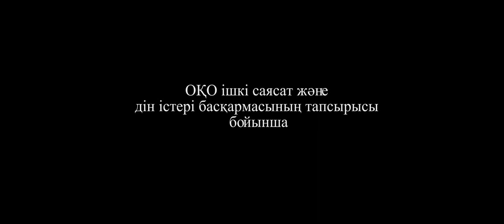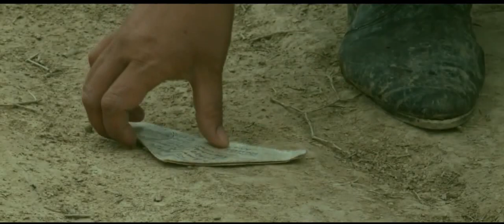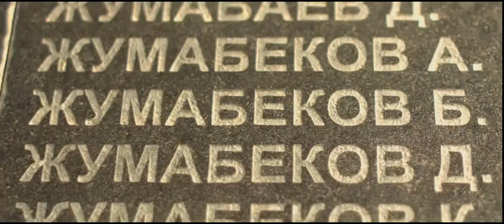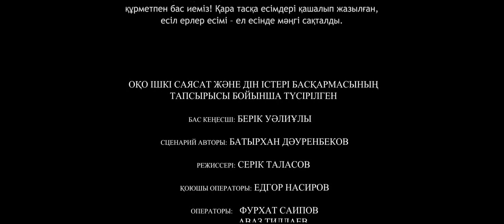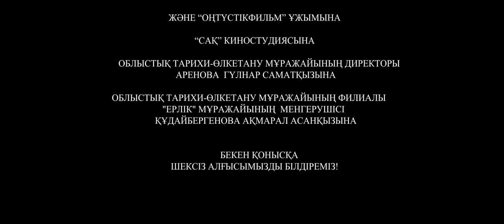Майдангерлер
Режиссер: Серік Таласов Сценарист: Батырхан Дәуренбеков
Оператор : Едгор Насыров Саипов Фурхат Әділбай Бастанов
Компазитор: Руслан Шынықұлов
Қоюшы суретші: Азамат Ерназаров Ұйымдастырушы: Рахым Алтынбеков